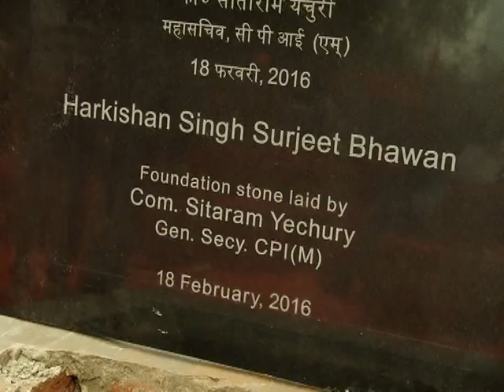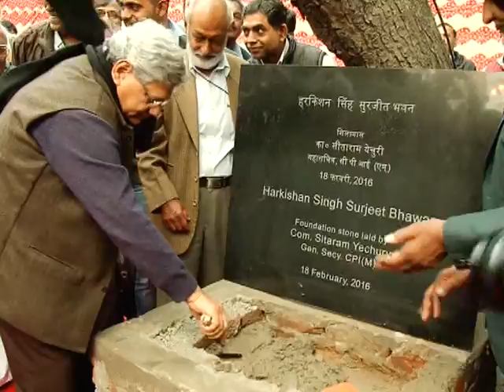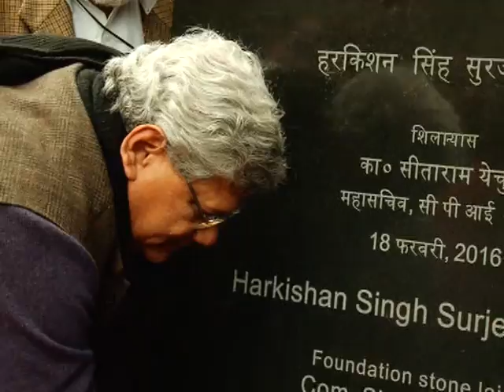Foundation Laying Ceremony of Surjeet Bhawan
Many Polit Bureau Members, Central Committee and Secretariat members along with others  were present during foundation laying ceremony of  the Harkishan Singh Surjeet Bhawan and the EMS Research Centre.